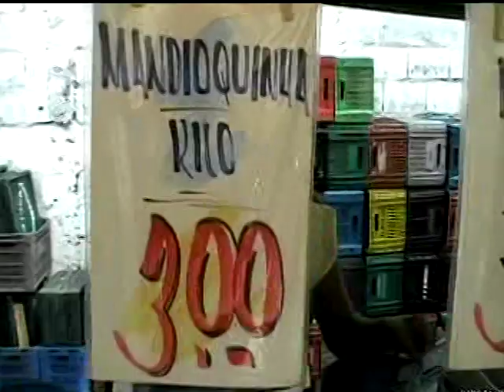FEira DO NOVO OSASCO- BANCA DE LEGUMES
RUA APARECIDA IVOBE   MUNHOZ
vendedora Sandra fo  foi entregue DVD